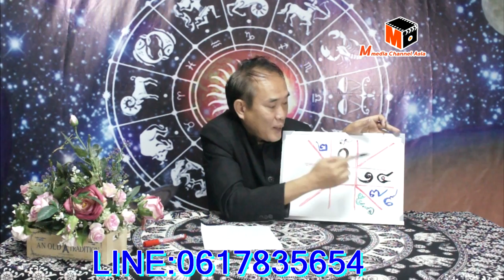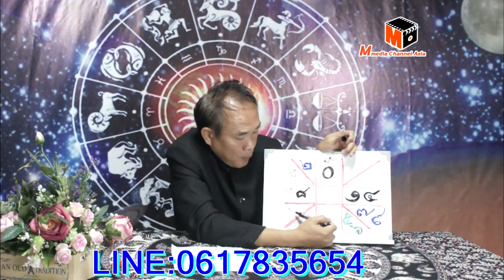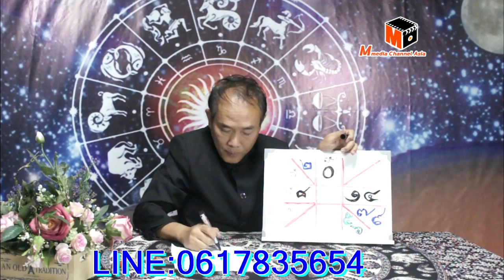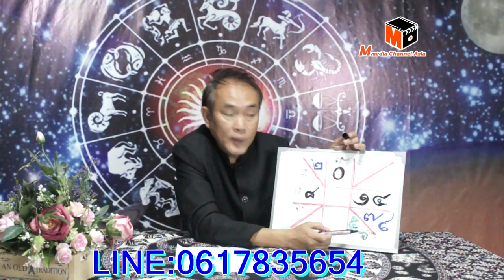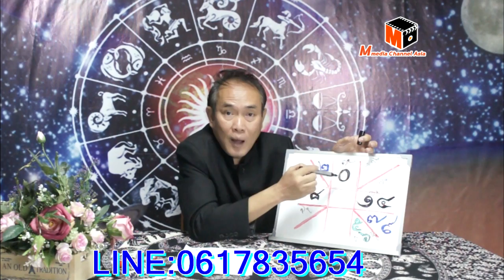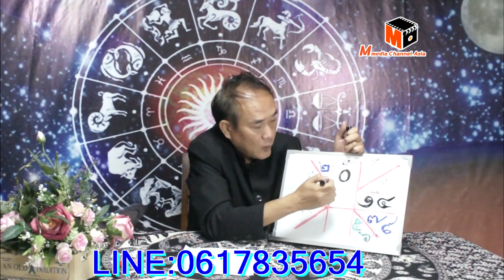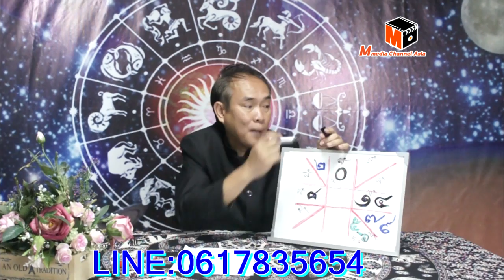8 ลัคนาราศีที่จะจับเงินล้าน งวดวันที่ 17 มกราคม 2562 โดยอ.ฌาน HOLY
8 ลัคนาราศีที่จะจับเงินล้าน งวดวันที่ 17 มกราคม 2562 โดยอ.ฌาน HOLY